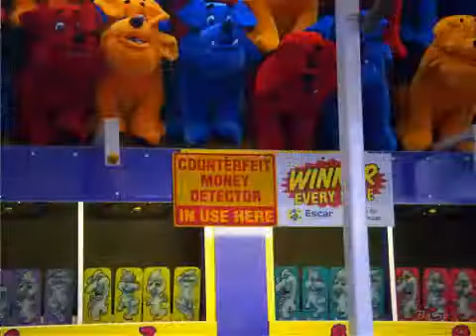Warrior's Day at the Ex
Pictures depict a fun filled day with mom at the Ex. An annual,  traditional event in Toronto marking the end of summer.